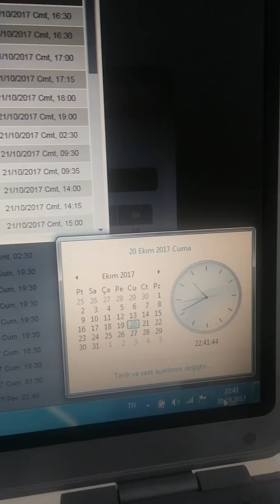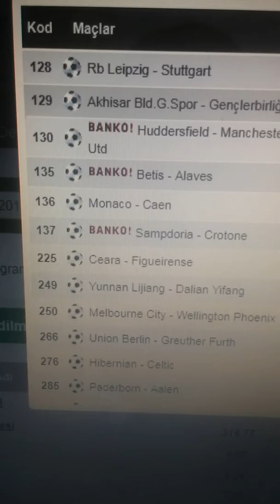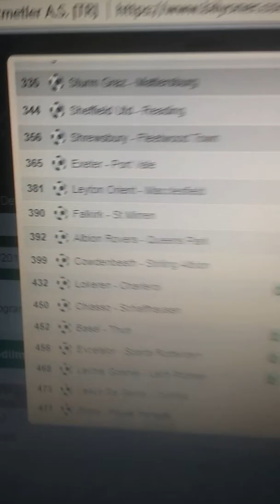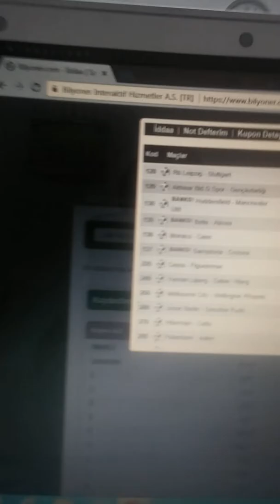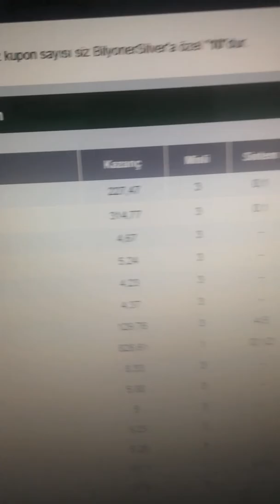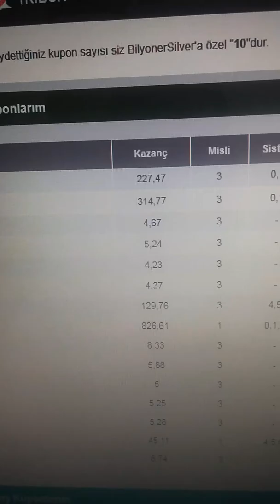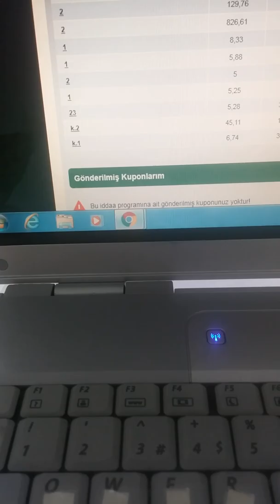Cumartesi Eylencesi Analizi.